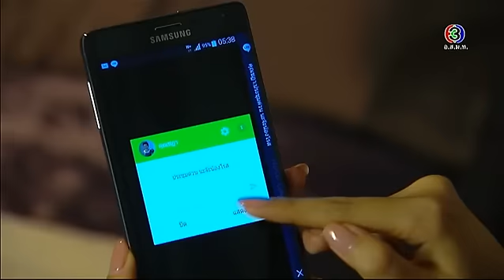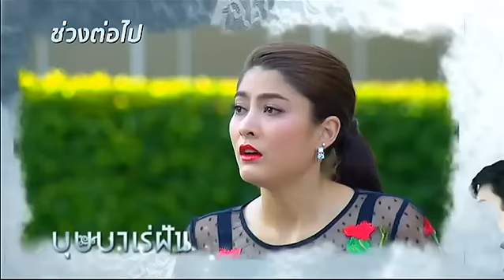บุษบาเร่ฝัน BussabaRaeFun EP.2 ตอนที่ 6/9 | 10-04-59 | TV3 Official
โหลด 3LIVE Application ได้ง่ายๆ ฟรี! iOS Andriod และสำหรับเพลงประกอบละคร คลิกฟัง ที่นี่

ออกอากาศทุกวันศุกร์ เวลา 20.00 น. วันเสาร์ - อาทิตย์ เวลา 20.15น.
นำแสดงโดย : ราศรี บาเล็นซิเอก้า, วฤษฎิ์ ศิริสันธนะ, ชาคริต แย้มนาม, มาลินี โคทส์, พริมรตา เดชอุดม, ภัทรากร ตั้งศุภกุล, นพพล โกมารชุน, สุปราณี เจริญผล, พิศมัย วิไลศักดิ์, วาศิตา แฮเมเนาและนักแสดงมากฝีมือคับคั่ง
บทประพันธ์โดย : ร่มแก้ว
บทโทรทัศน์โดย : ศักดิ์ชาย เกียรติปัญญาโอภาส, ปวิตา ขาวสำอางค์
ผลิตโดย : ค่ายชลลัมพี โปรดักชั่น จำกัด
กำกับการแสดงโดย : ตระกูล อรุณสวัสดิ์

Gift Ost.บุษบาเร่ฝัน | มาร์กี้ & Friends feat. แทน ลิปตา | Official MV
ไม่ต้องคิดถึง Ost.บุษบาเร่ฝัน | โอปอ ประพุทธ์ | Official MV